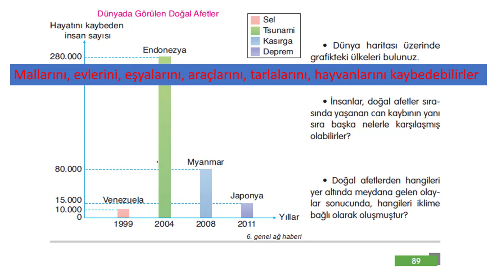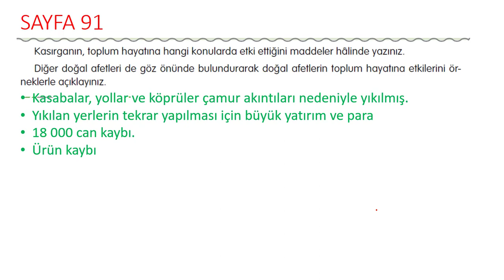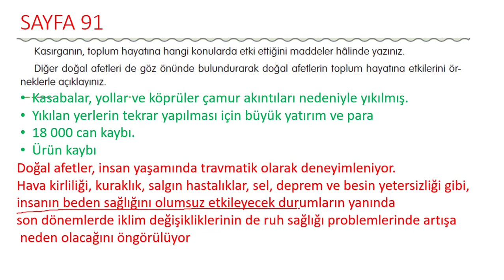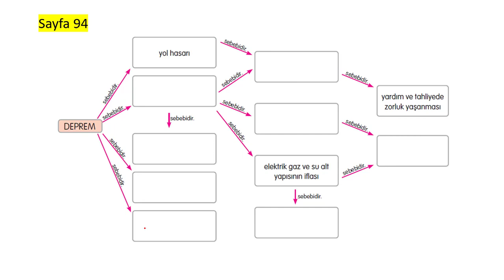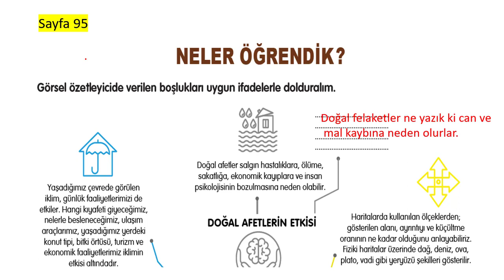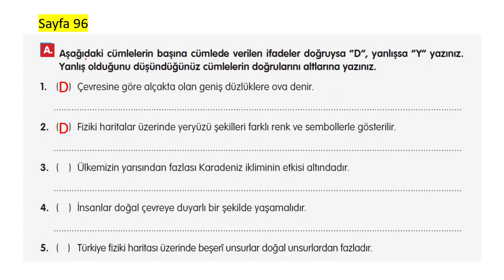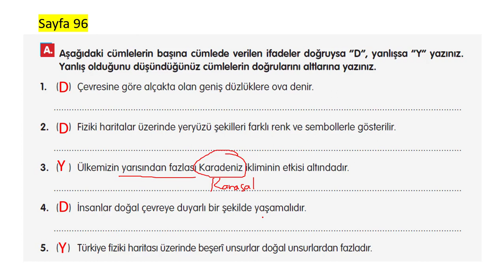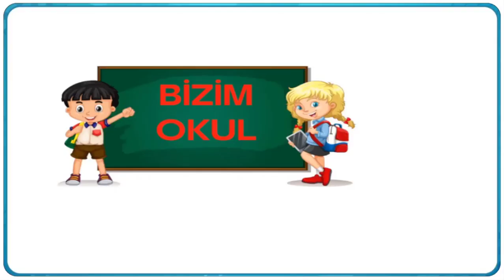5.Sınıf Sosyal Bilgiler Ders Kitabı SAYFA 89 90 91 94 95 96 - 3.Ünite Değerlendirme Çalışmaları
5.Sınıf Sosyal Bilgiler Ders Kitabı SAYFA 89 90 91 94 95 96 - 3.Ünite Değerlendirme Çalışmaları

e kare yayınları
e yayınları